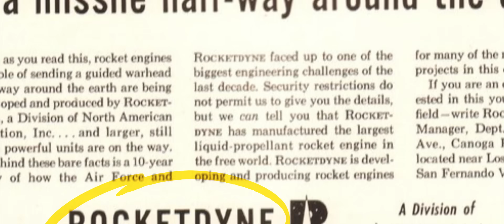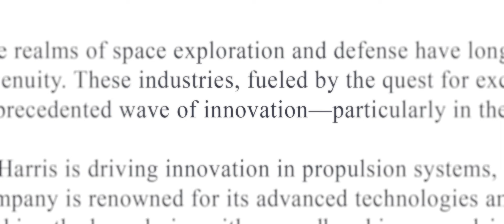Proven Propulsion. Fueled by Innovation.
For decades, we’ve been at the heart of virtually every major U.S. space and missile program. Now, we’re modernizing and expanding our facilities to innovate and grow with the mission. Whether it’s hypersonics, solid rocket motors, liquid engines, nuclear electric propulsion or the next big thing—we don’t just build propulsion systems. We power the missions that protect our nation and advance human exploration.